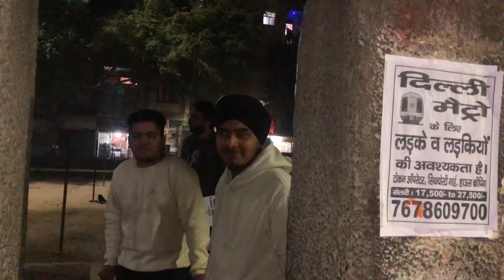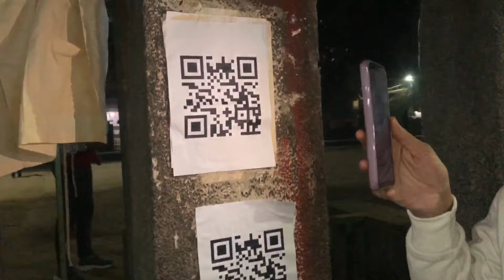Police walo ne pakad liya aaj 🚨